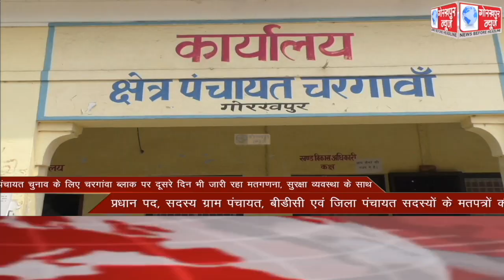GORAKHPUR NEWS Headlines 03-05-2021